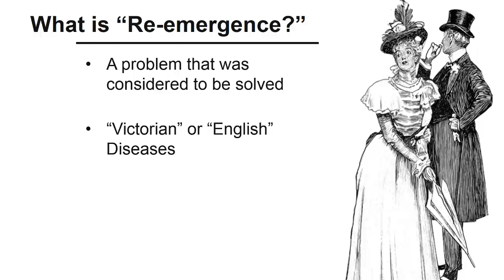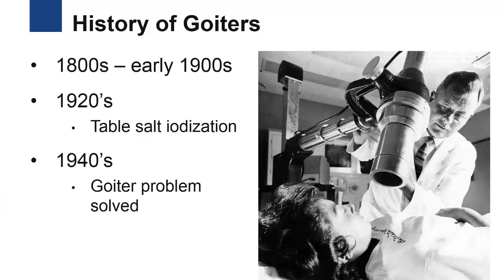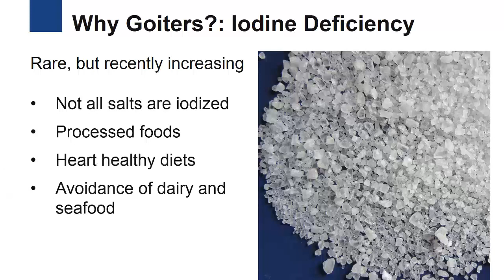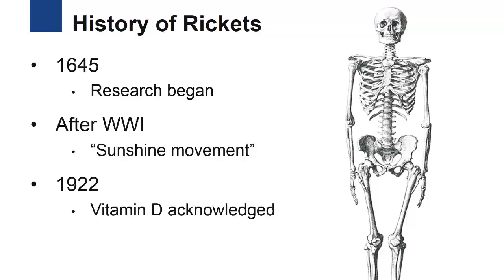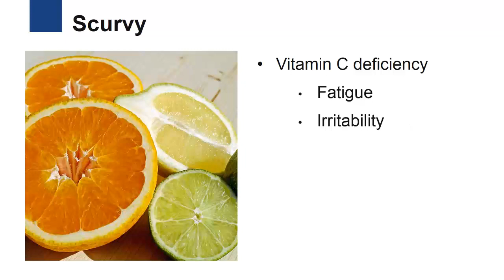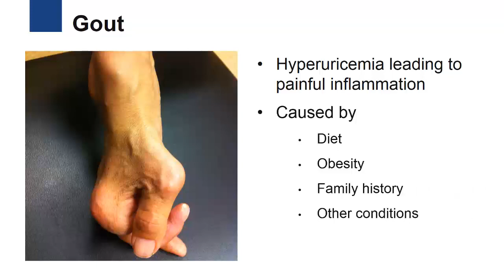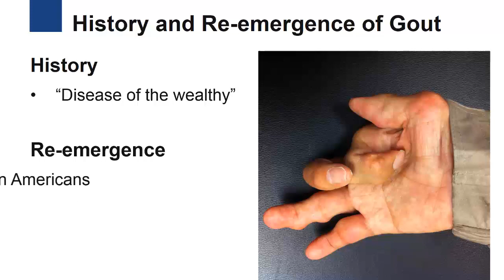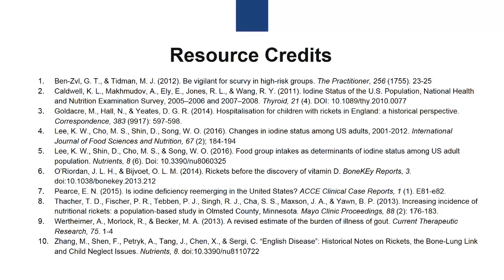The Re-emergence of Nutrition Related Diseases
It may surprise you to learn that some nutrition related diseases are beginning to re-emerge in developed countries. This video examines the re-emergence of these diseases